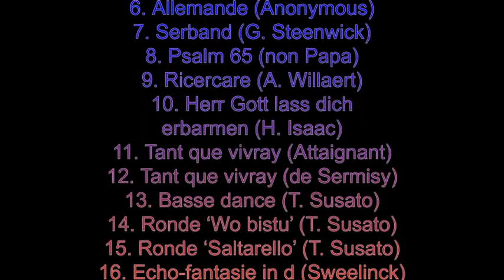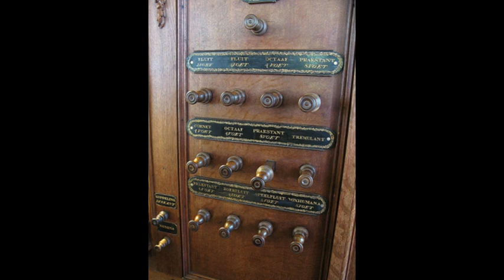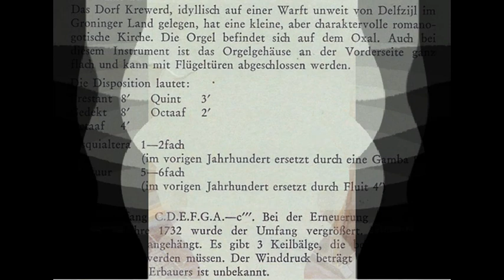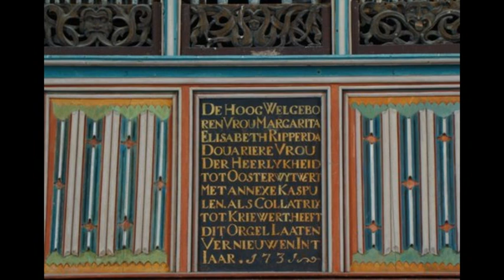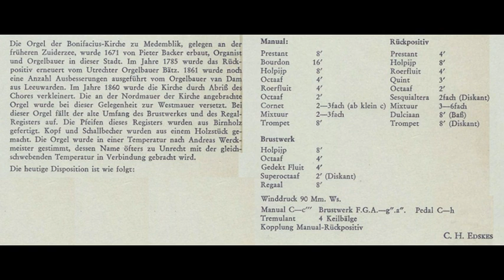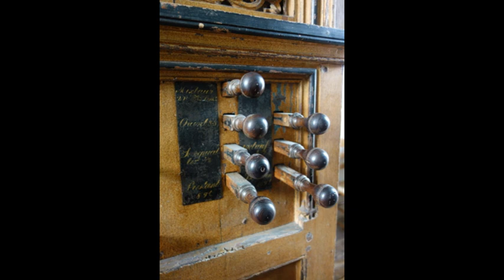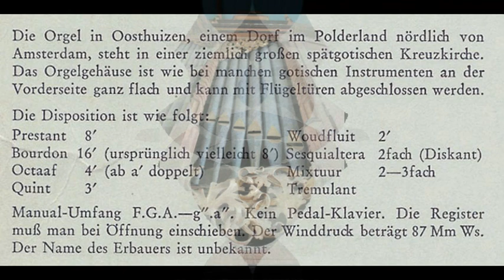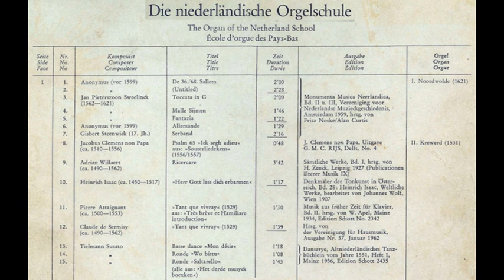Die niederländische Orgelschule - Willem Talsma orgel (van een LP uit 1968)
Die niederländische Orgelschule - Willem Talsma (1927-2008) orgel (van een LP uit 1968)
Volgorde:
1. (op 0:20) De 36./68. Sallem (psalm)  (Anonymous)
2. (op 2:24) Untitled  (Anonymous)
3. (op 4:55) Toccata in G  (Jan Pietersz. Sweelinck)
4. (op 7:07) Malle Sijmen (Jan Pietersz. Sweelinck)
5. (op 8:53) Fantazia  (Jan Pietersz. Sweelinck)
6. (op 10:17) Allemande  (Anonymous)
7. (op 11:48) Serband (Gisbert Steenwick)
8. (op 14:04) Psalm 65  (Jacobus Clemens non Papa)
9. (op 14:53) Ricercare  (Adrian Willaert)
10. (op 18:35) Herr Gott lass dich erbarmen  (Heinrich Isaac)
11. (op 19:47) Tant que vivray (Pierre Attaignant)
12. (op 21:17) Tant que vivray (Claude de Sermisy)
13. (op 22:56) Basse dance ‘Mon desir’  (Tielmann Susato)
14. (op 24:15) Ronde ‘Wo bistu’  (Tielmann Susato)
15. (op 25:23) Ronde ‘Saltarello’  (Tielmann Susato)
16. (op 27:06) Echo-fantasie in d  (Jan Pietersz. Sweelinck)
17. (op 39:22) Fantasie in C  (Abraham van den Kerckhoven)
18. (op 42:02) Durezzo et Ligatura (Jan de Macque)
19. (op 44:46) Seconda Srausganze  (Jan de Macque)
20. (op 46:41) Von der Fortuna werd’ ich getrieben (variationen – Jan Pietersz. Sweelinck)
21. (op 51:25) Brande champagne (Anonymous)
Alle nrs. zijn opgenomen van de originele LP.  (Archiv Produktion  198 445; opgenomen op 13-20 sept. 1967)
nrs. 1 t/m 7: orgel Ned. Herv. Kerk te Noordwolde (Groningen)
nrs. 8 t/m 15: orgel Ned. Herv. Kerk te Krewerd
nrs. 16 en 17: orgel Bonifaciuskerk te Medemblik
nrs. 18 t/m 21: orgel Ned. Herv. Kerk te Oosthuizen
prductie: Gerd Ploebsch;  technical supervision: Harald Baudis
foto cover (Bonifaciuskerk Medemblik): Nico Scheffer
foto-verantwoording:
0:20-1:04, 27:06-27:51, 53:15-53:50 - © Nico Scheffer
1:04-1:44, 14:04-14:29, 27:51-28:41, 42:37-43:12, 52:05-52:40 - © Discogs
1:44-4:55, 6:25-8:53, 9:37-11:03, 12:23-13:33 - © Janco Schout (orgbase.nl)
4:55-5:40, 11:03-12:23, 13:33-14:04 - © Sicco2007
8:53-9:37 - © Fransvannes
14:29-15:38, 19:47-22:07, 25:23-26:33 - © Hardscarf
15:38-16:23, 26:33-27:06 - © Jan van der Male (orgbase.nl)
17:08-19:12 - © mgoeh
19:12-19:47, 24:50-25:23, 37:07-38:37, 43:12-43:46, 46:41-47:20, 52:40-53:15 - © Onbekend
22:07-24:15 - © Sietze de Vries (orgelsite.nl)
24:15-24:50 - © Marcel Pelt (orgelsite.nl)
28:41-29:31, 39:22-40:02 - © Txllxt TxllxT
30:21-31:52, 34:52-36:22 - © Frans Sellies (orgbase.nl)
31:52-33:22, 38:37-39:22 - © Wim Verburg (orgelsite.nl)
33:22-34:52 - © Bram Luteyn (orgelsite.nl)
36:22-37:07 - © Hnapel
40:02-42:02, 47:20-51:25 - © Wieger van Asperen (orgbase.nl)
42:02-42:37 - © Piet Bron (orgbase.nl)
43:46-45:16, 45:46-46:41, 51:25-52:05 - © Dfqn13